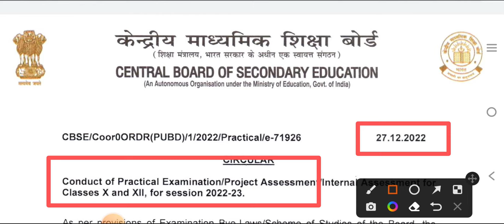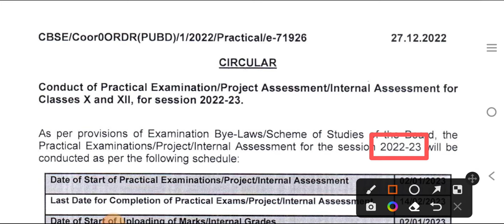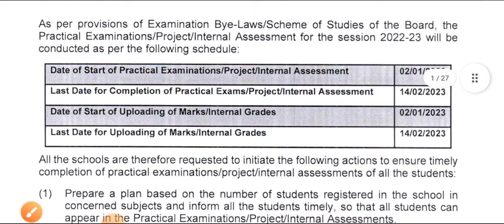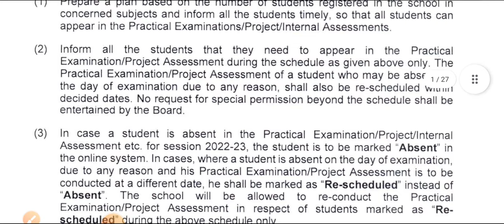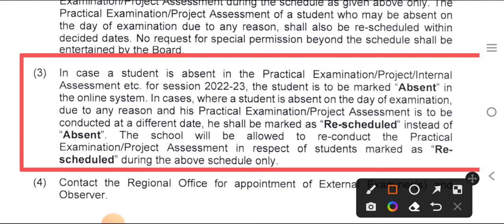Practical Schedule 2022-23 For Class 10th or 12th CBSE BOARD | Board Practical date announced